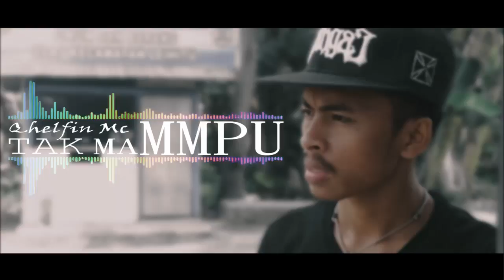Dj_Qhelfin_Tak_Mampu